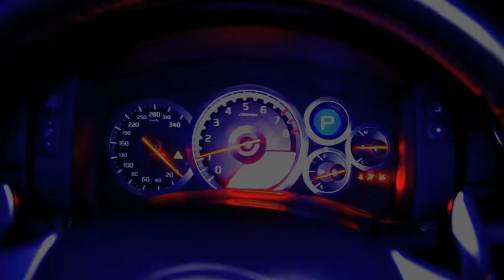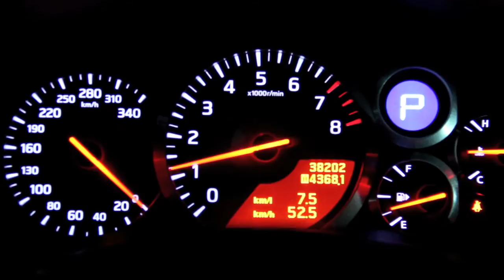Nissan GTR 35 ● TRR Cat-back Exhaust System Version-Lv2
GTR 35 Version-R

#1 High Performance Exhaust System Manufacturer
(Exhaust Systems, Header Manifolds, Universal Mufflers,
Muffler Kits, Muffler Cutter (Muffler Tips), Intake, Sway Bar

Our Company
1. T.R.R. Auto Part Co.,Ltd (Exhaust Manufacture)
2. MENG HEADER TURBO (Service Shop)
- Rama2 Branch (Mae Klong) แม่กลอง
- Rama3 Branch (Bang Klo) บางโคล่